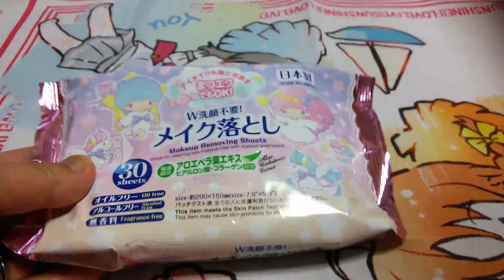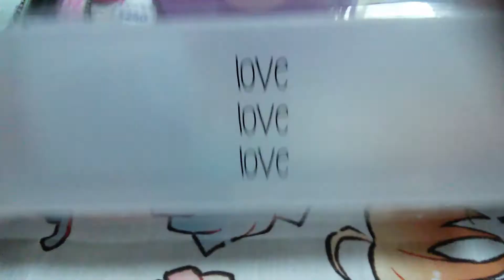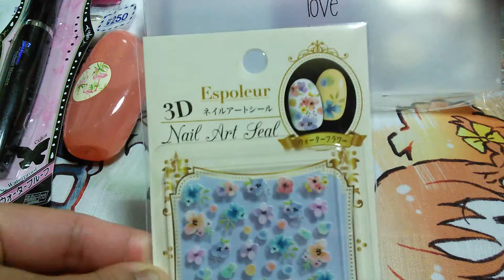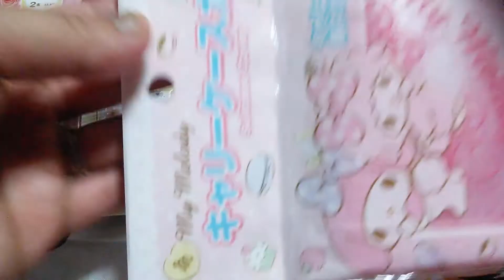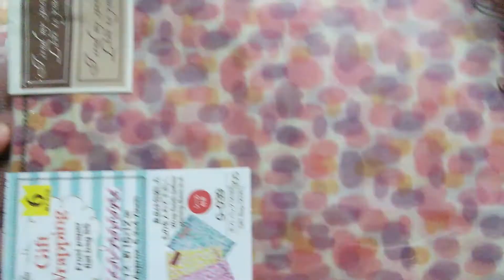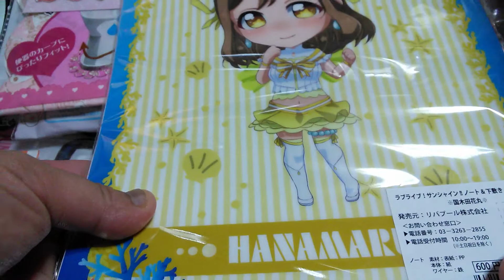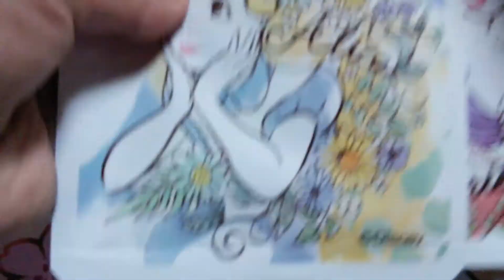【購入品紹介】SNSで人気のあの商品買ったのだ(*´ﾉ∀`*) 大量！？ダイソー、ビバレン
購入品…
ダイソーは3店舗で買ったものになります。

ビバレンはサンシャイン！グッズとフェイスパックです(*ﾟ∀ﾟ)ゞ